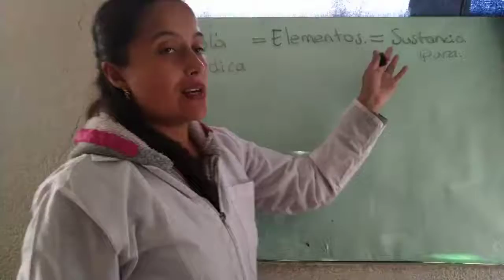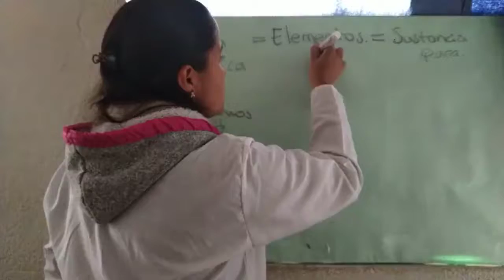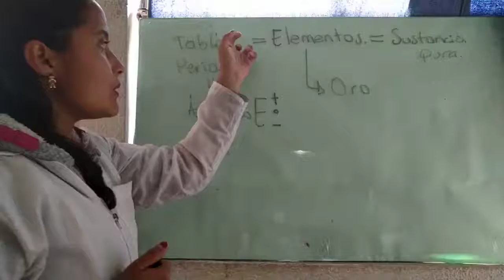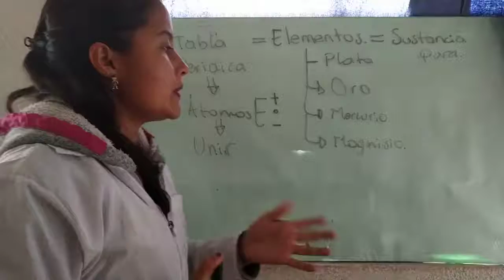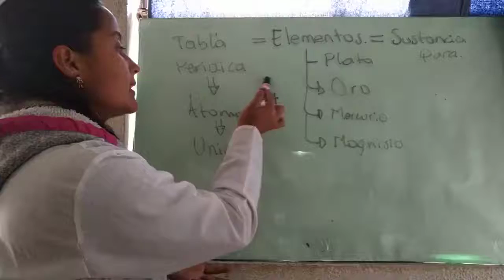QUMICA: Gdo 7º ELEMENTOS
QUMICA: Gdo 7º

ELEMENTOS